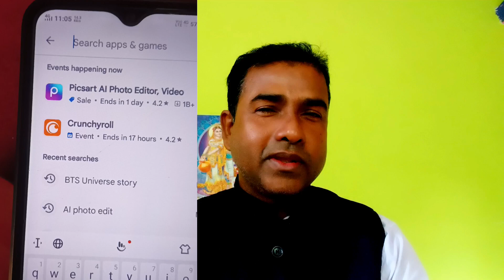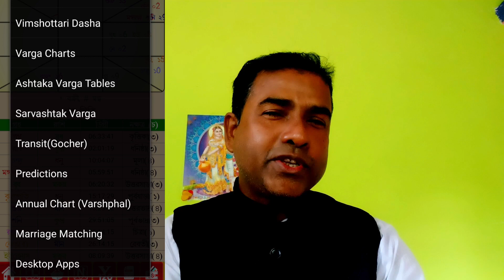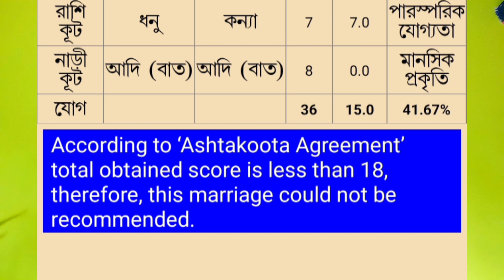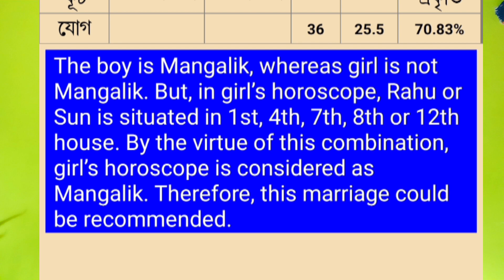Learn Matrimonial justice with your mobile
মোবাইল দিয়েই বিবাহ মিল করা শিখুন|

 अपना मोबाइल से मैरिज मैचिंग सीखिए |